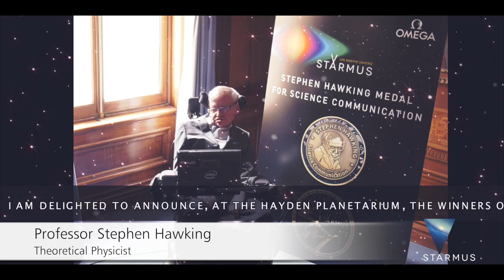Stephen Hawking Medal Announcement 2017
Right now at Starmus press conference in New York's Hayden Planetarium, Professor Stephen Hawking, just announced the three winners of the Stephen Hawking Medal for Science Communication 2017

STARMUS FESTIVAL IV: Life And The Universe
June 18 – 23, 2017 | Trondheim, Norway

Starmus IV is going to be the biggest Starmus festival yet: an international star-studded gathering of scientists, artists, musicians, writers, business leaders, and more; all coming together to celebrate science. It will be an exciting festival of talks, concerts, debates, parties, and learning.

Book now to join us in Trondheim, Norway in 2017!